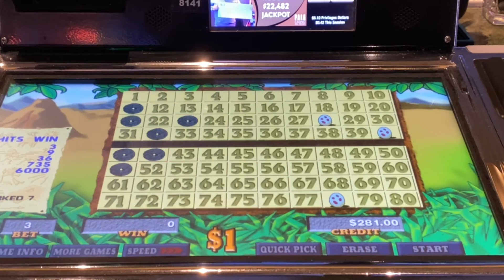Cheers to BDK, Caveman $3 per spin, playing @palacasinosparesort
Beers up while playing B&B on Caveman keno looking for the big win with Eggs.